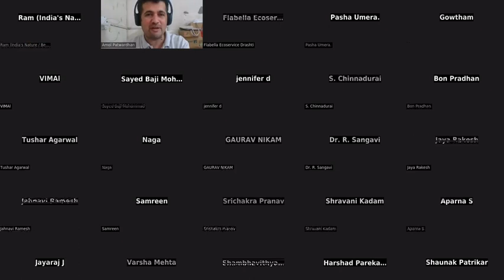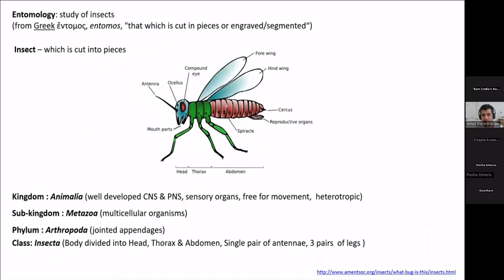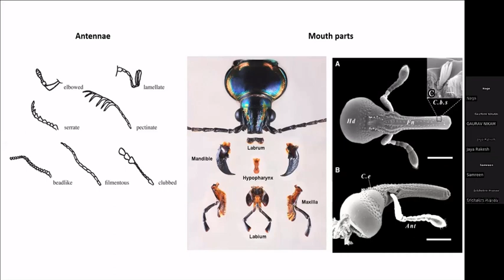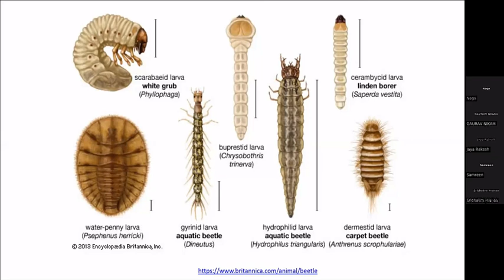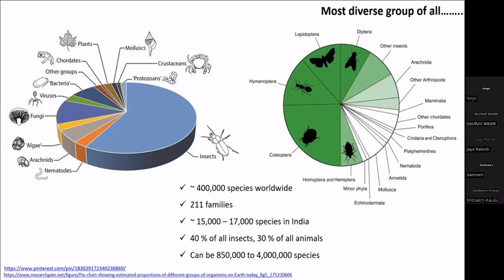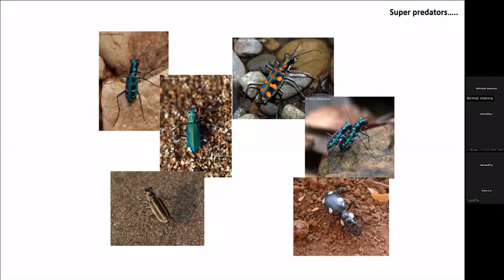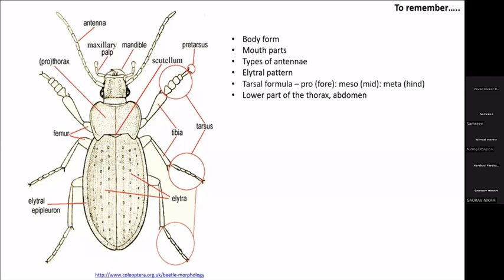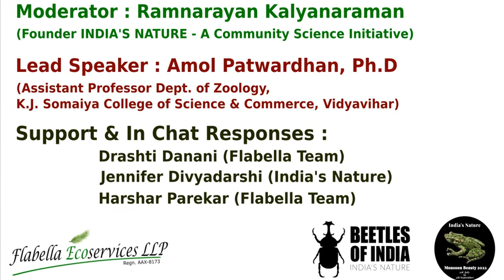Introduction to Beetles (Beetle Mania 2022)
INDIA'S NATURE - A Community Science Initiative presents a talk
"An Introduction to Beetles"
by Dr Amol Patwardhan, Ph.D

The talk was organized as part of Beetle Mania 2022 - to encourage an interest in beetles in India

Beetle Mania 2022 is an Initiative of India's Nature and the Monsoon Beauty 2022 event